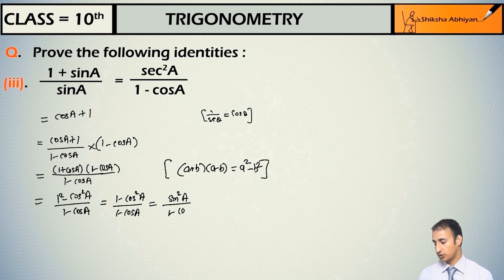part 31 NCERT exercise 8 4, Q5iv CBSE Class 10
This video is a part of series for chapter “TRIGONOMETRY”, CBSE Class 10 Maths. In this series, we have completed all concepts, examples and entire NCERT exercises. It is a part of an initiative to provide quality online education to students free of cost on YouTube.